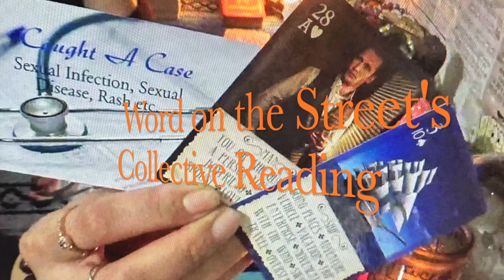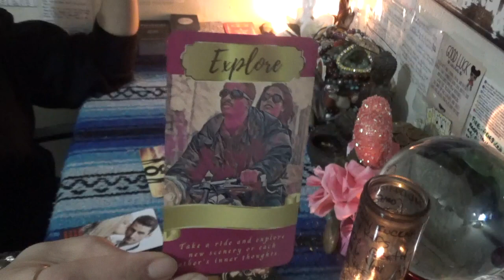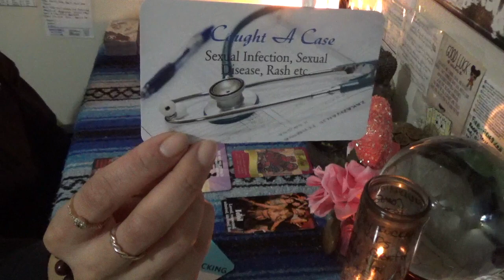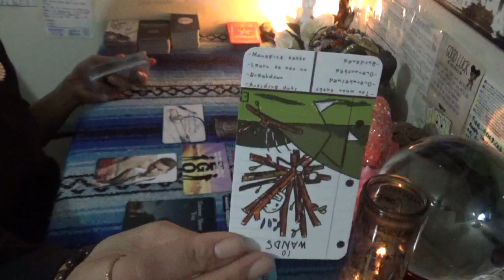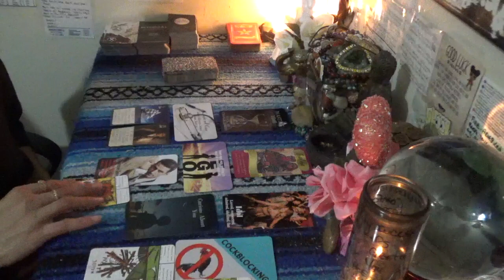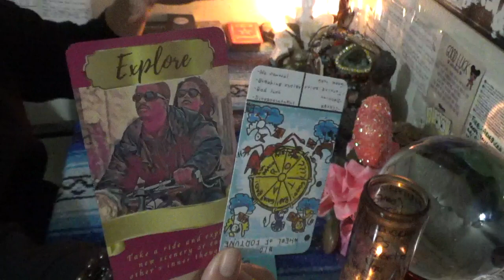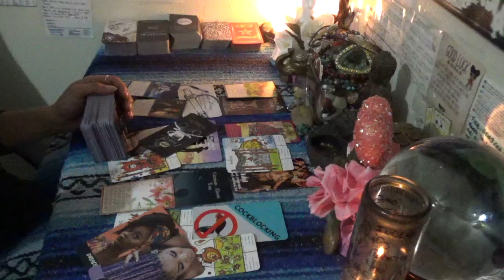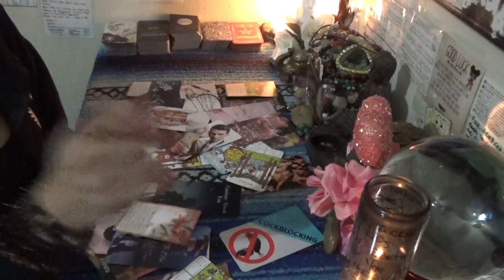👀👂🏾Word around Town/The Street's Collective Reading: Hurt that you ✂️ cut people with precision ￼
-5 Card 1 Oracle  1 Question Quickie Read $25 15mins
-2 Question read is $75 1hr+